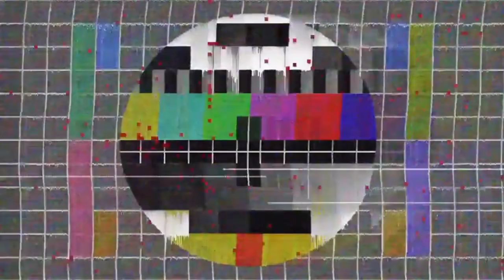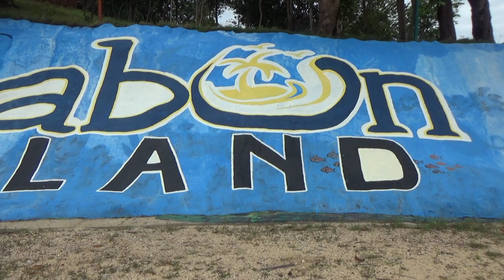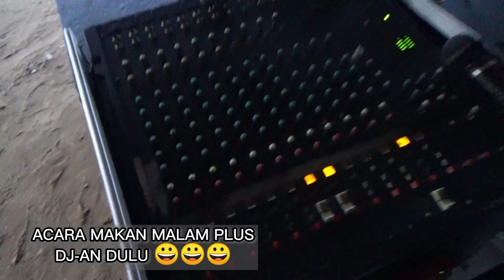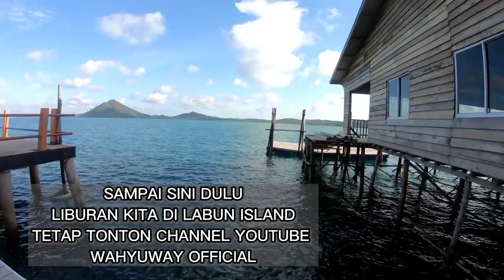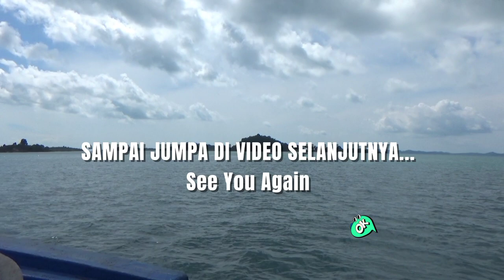LABUN ISLAND RESORT | Short Story 🩸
Perjalanan Singkat Di Labun Island Resort
Jangan Lupa Terus Tonton Channel Saya,

Tunggu Video2 Selanjutnya 😊😊😊